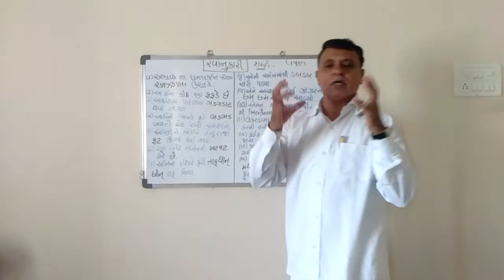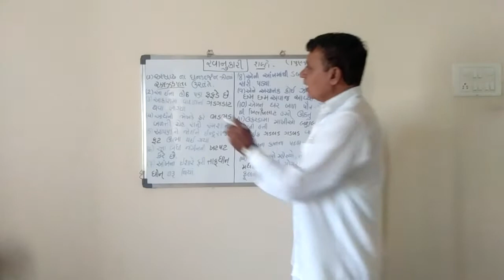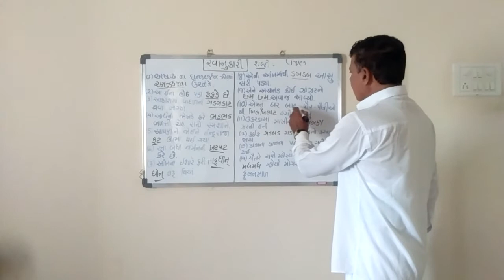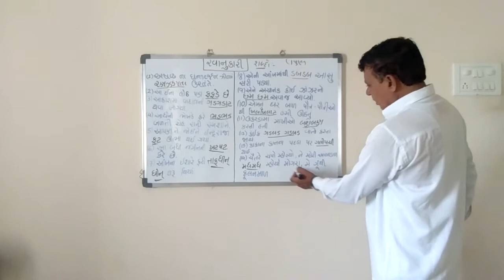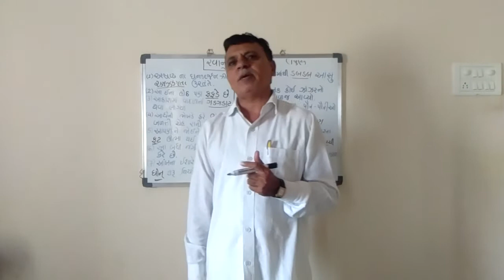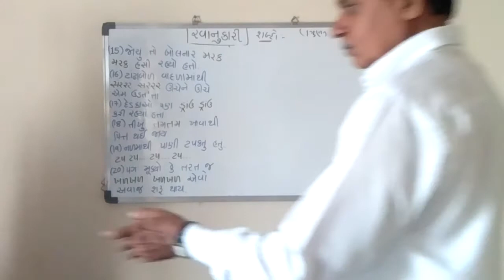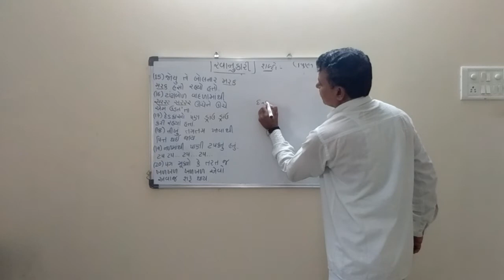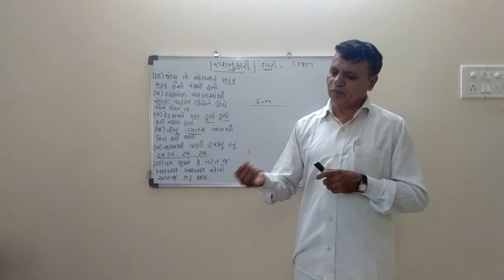Std - 9,10 / Gujarati / રવાનુકારી શબ્દો / K.N.Solanki